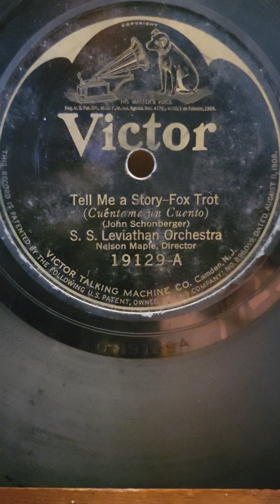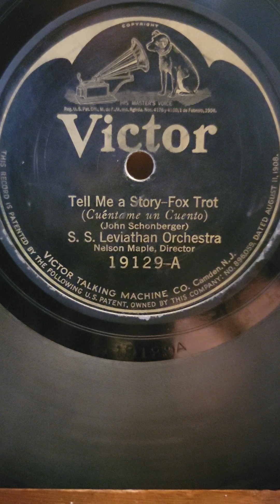Tell Me a Story - S.S. Leviathan Orchestra Victor Records #19129 1923